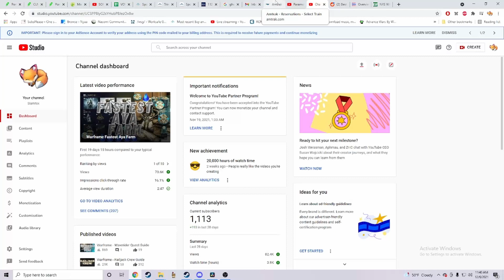Warframe Shield Gating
I want to cover the topic of shield gating and give some practical examples of how to use it so players can use the knowledge to their advantage, I hope everyone enjoys it, and thanks for 1k subs :)